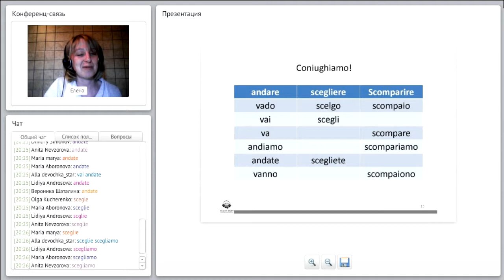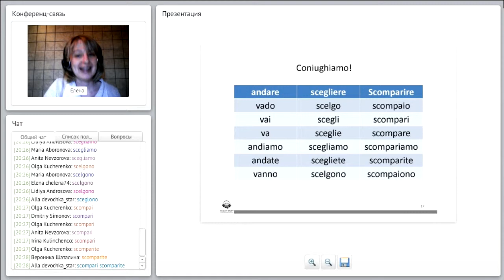Глаголы в итальянском языке. Спряжение. Indicativo presente dei verbi irregolari.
Часть 4. Глаголы в итальянском языке. Спряжение. Indicativo presente dei verbi irregolari.
Спряжение неправильных глаголов. Модальные глаголы. Знакомимся с особенностями неправильных глаголов, раскрываем секрет "стянутых" глаголов. Учимся использовать модальные глаголы.
Лучшие методические материалы и преподаватели.

онлайн уроки с преподавателями итальянского языка.